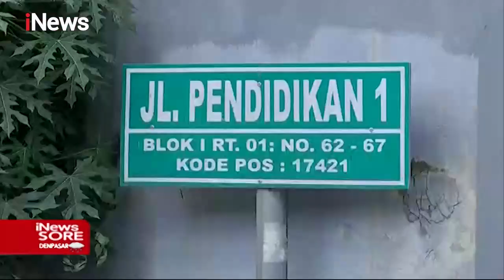iNews Sore 21 Februari 2021 Segmen 5